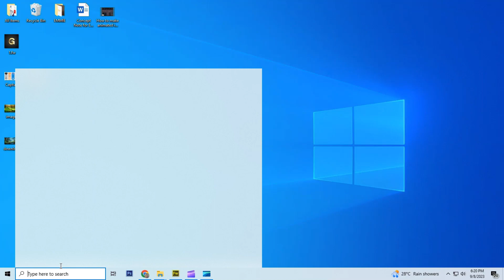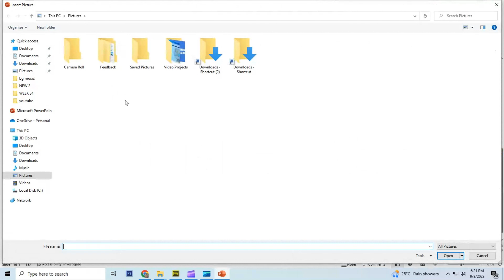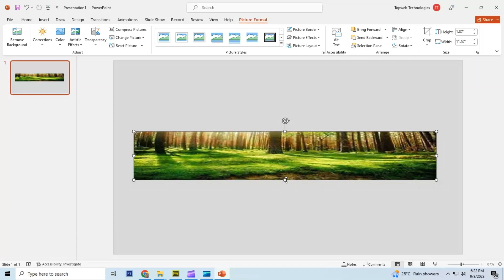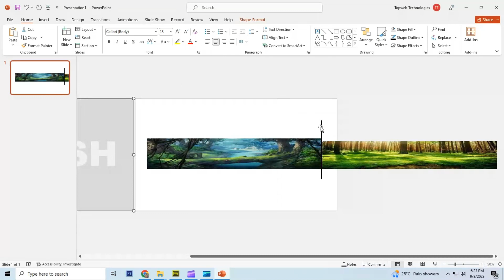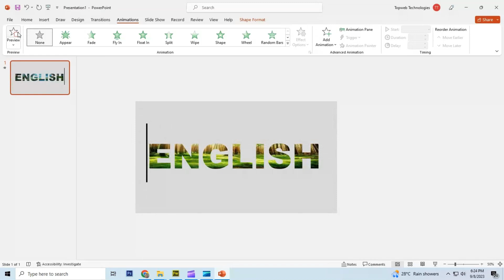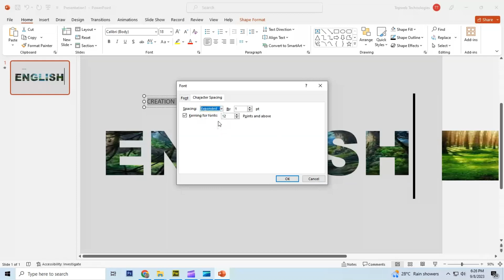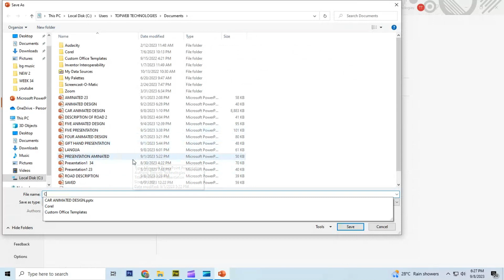How To Create Motion Change Animated Infographic In PowerPoint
In this PowerPoint Infographic Animation Tutorial for beginner i will teach you How To Create Motion Change Animated Infographic Design In PowerPoint.